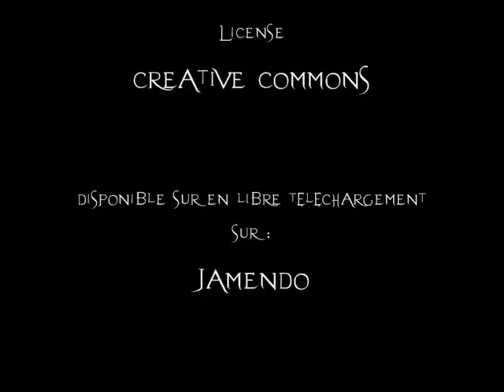Countdown - Break Rise Blowing - Behind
Groupe : Countdown
Album : Break Rise Blowing
Titre : Behind

Countdown is a progressive metal band from Nancy (France), the music universe is according to Dream Theater, symphony X, vanden Plas... Born is 1996 and evoluting from Hard rock to metal, finally progressive is THE good one. Some demos as "Footpath of stone" and "chains of a martyr" lead to a new album in 2007 "Break Rise Blowing". Florencias is on Facebook
Join us !